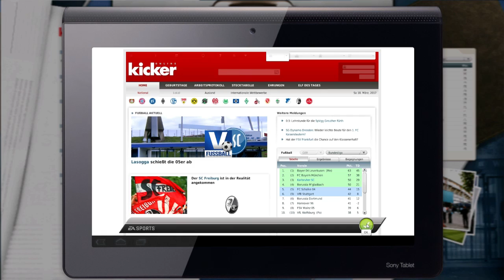FM 12 Lets Play - #458 - Zipfellogik & Finalspurt [HD][Deutsch]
►Mach mit bei unserem FM - Lets Play Tippspiel der aktuellen Bundesliga

► Lets Play Info
Fast ein ganzes Jahr liegt hinter uns. Erfolgreiche 5 Saisons mit dem KSC und mit einem weinenden Auge, geht es nun in die vorerst letzte Saison des Fussball Manager 12 Lets Plays. Selbstverständlich mit allen lieb gewonnenen Fans, Zuschauern und Fussball-Profis aus der Community. Ich freue mich auf die kommenden 34 Spieltage und natürlich auch schon auf den FM 13

► Spielstand zum Download - wird demnächst wieder zur Verfügung gestellt (Saison 5/6)

► Alle weiteren Specials, Livestream-Daten, PN-Anfragen etc. werden im Lets Play oder in den V-Logs beantwortet und bekannt gegeben.
►Gameplay-Patch fürs 3D-Spiel
"der Alte" aktuelle Version
►Soundpatch = Bernaldo